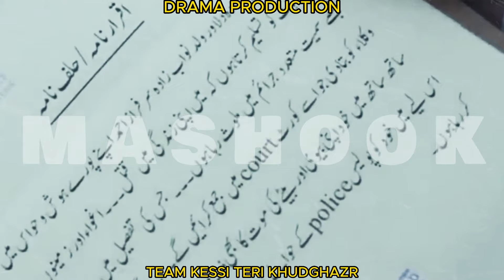Mashooq Episode 1 | Danish Taimoor | Dur e fishan Saleem | Sarah Falak Khan | Naouman Ijaz dramas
this video contaisn these topics.
1 - Danish Taimoor dramas
2 - Dur e fishan saleem dramas
3 - Nouman Ijaz dramas
4 - Sarah Falak khan drama vlogs
5 - Pakistani drama serials
6 - pakistani serials best moments
regards.